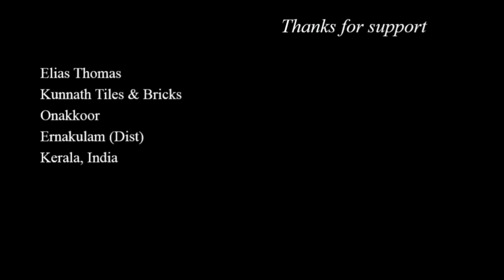Concrete Blocks: Manufacturing and Uses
# Cement concrete blocks are versatile concrete material that can be used in wide variety of applications such as construction of building partition walls, boundary walls, landscape works etc.
#  The concrete blocks are generally made using concrete which is a mixture of Portland cement, M sand and gravel along with sufficient quantity of water.
# Hi friends, in this video, we will be watching the manufacturing of solid concrete blocks.

#  We need to make all arrangements before starting the work.
#  The mixer machine is firmly fixed to the ground
#  M sand, aggregate, cement bags are arranged
#  Required quantity of aggregates are added to the basket
#  Required quantity of M sand are added
#  Cement is added
#  Then the basket is raised and the mix is poured into the mixer machine
#  Water is added as per the water cement ratio.
#  Proper mixing is done
#  After uniform mixing, the concrete mix is poured into the wheel barrow.

#  Using the wheel barrow, the concrete is transported towards the machine location
#  Concrete is poured into the block manufacturing machine
#  It is moved into the slots using punchas or hand shovels
#  Machine is vibrated, spreading the mix into the desired shape.
#  The compaction is done so the blocks are well jammed.
#  Then the machine is moved slightly for manufacturing at the next location and the process is repeated.

#  After hardening, we start stacking the blocks
#  And the curing process is started immediately
#  Curing is done to the required time period.
#  Concrete blocks are available in different sizes and they are one of the most important materials used in construction industry nowadays